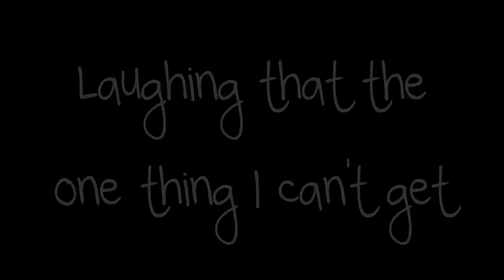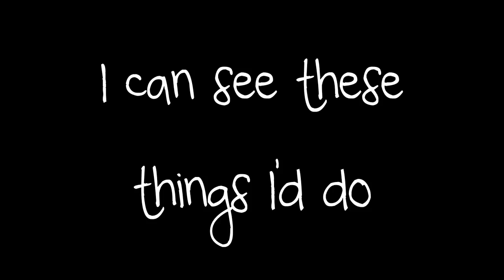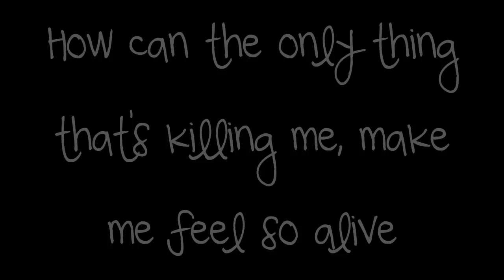She (For Liz) by Parachute lyrics on screen HD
She (For Liz) by Parachute

*lyrics*

She has no problems with secrets
She knows how to keep them
She never felt the need to let them show
And I've had no trouble with speaking
Or trusting my instincts
But maybe this is one that I should know
But as I'm waiting there
The devil on my shoulder stares
Laughing that the one thing I can't get, it's what I need

She, she is the words that I can't find
How can the only thing that's killing me, make me feel so alive
And I couldn't speak
I couldn't breathe to save my life
All of my chances swim like sinking ships
This time it's it
I'll drown or make her mine

My vocal cords have been fighting
My mouth likes to spite me
It never says the words that come to mind
And I brought a stick to a gun fight
And I'm stuck with my tongue tied
I run, but I can't hide what's always there

I can see these things I do
and never seem to follow through